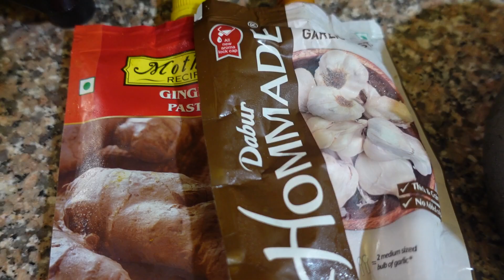Summer Days ** dinaVlogz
Hello Everyone

                               almost everyday on different topic so please check my videos
                               You can request me about videos that I can make for
                               you if possible from my end..

Diina
xoxo